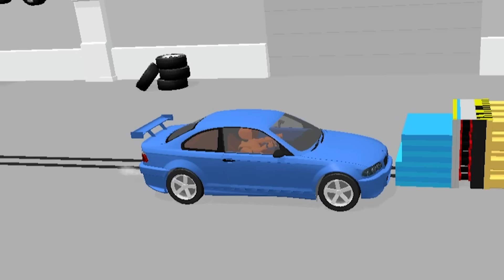KAZA YAPMA OYUNU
Merhaba XO Ailesi , Bugün oyun da araba lar ile kaza testi yaptık ve onlara puan verdik , gerçekten çok komik çok eğlenceli bir video oldu , iyi seyirler.